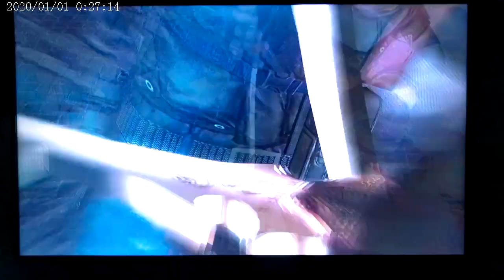Resident evil 4 Playthrough